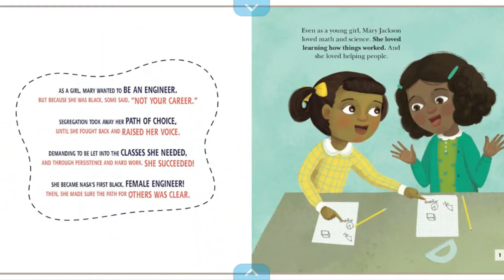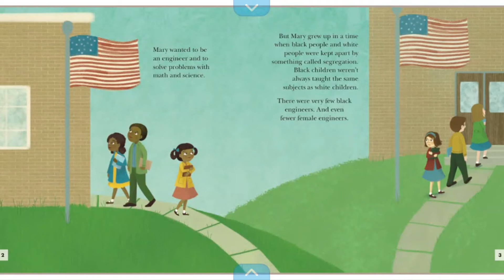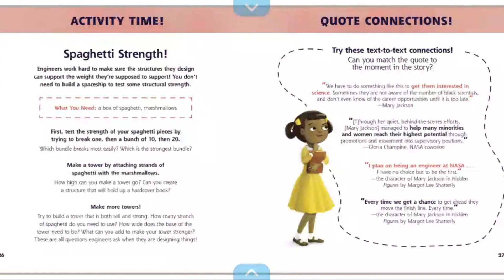Human Computer: Mary Jackson, Engineer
A full-color picture book biography about Mary Jackson, who became the first female African American engineer at NASA―includes several STEM activities for some real-world learning connections!

When Mary Jackson was growing up, she thought being an engineer was impossible for her. Why? After all, she was fantastic at math and science. She worked really hard to learn all she could in school. Why did this smart little girl think she couldn’t be an engineer?